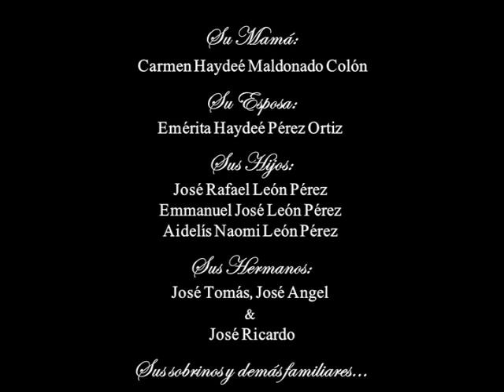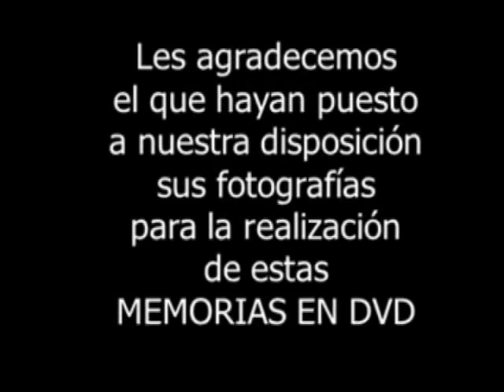MEMORIAS EN DVD de José Rafael León Maldonado